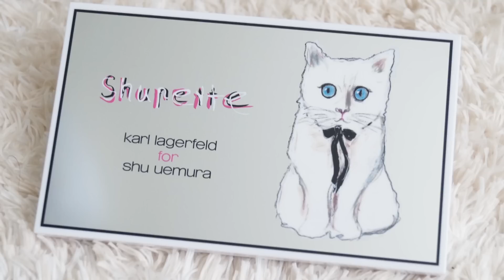クリスマスコフレで作るキャットアイメイク cat eye 3 Look♡ ~shu uemura~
今回はshu uemuraのアイシャドーとリップが入ったパレットをメインに使って

「cute cat」「sexy cat」「トレンドハーフメイク」の
cat eye 3 lookをやってみました！

shupetteというセレブ猫とのコラボでパッケージもめちゃくちゃかわいいです！
猫好きにはたまらないパッケージです♩

使用したコスメは詳細欄に書いてあるので
ぜひcheckしてみてください♡

music1→Jazz In Paris by Media Right Productions
music2→Standing Here by Silent Partner
music3→Daisy Dukes by Silent Partner

cosme
シュペット ハズ イット オール アイ＆リップ パレット　(ファーポーチ付き)

アイ ニード シュウ ライナー （ミッドナイト ブラック）

シルク クッション チーク （ピンク）

アイ ニード シュウ ライナー （ギャラ ブラウン）

ペタル ラッシュ マスカラ インテンス ブラック

シルク クッション チーク （オレンジ）

マイ プレシャス グリッター セット　（プラチナ）

この動画はshu uemuraとのコラボレーションです。
This video is a collaboration project with shu uemura.